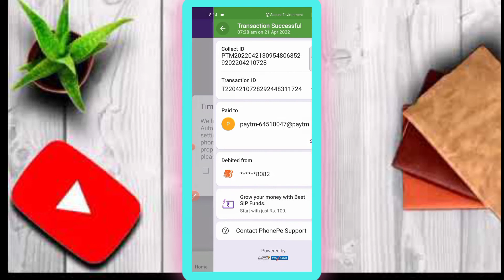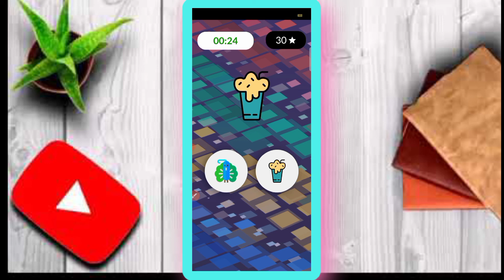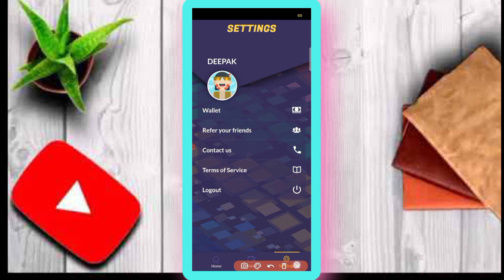2022 New Money Earning App|| Earn Daily 2000 Cash Without Investment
2022 New Money Earning App|| Earn Daily 2000 Cash Without Investment ||

hello dosto is video me maine boht hi mast app ke bare me btaya h toh jldi ja kar download karlo aur register kro game play Karo aur earn Karo

topic cover:-1.best earning application
2.2022 best earning app
3.new earning app
4.best earning app without investment
5.2022 sabse best earning app
6.online paise kaise kmaye
7.1rupe redeem application
8.best app 1 rupe redeem
9.earn money without investment
10.how to earn without investment
11.best game earning
12.earning game
13. 2022 ka sabse mast earning app